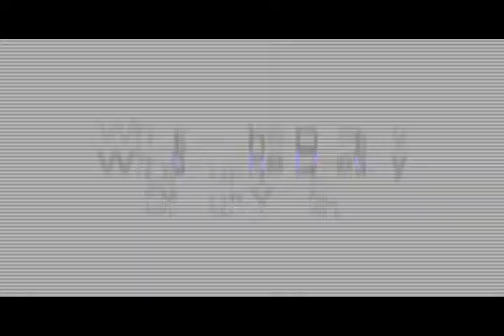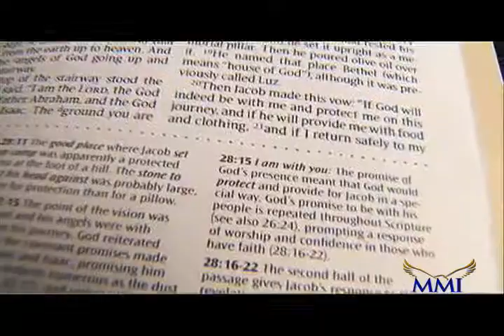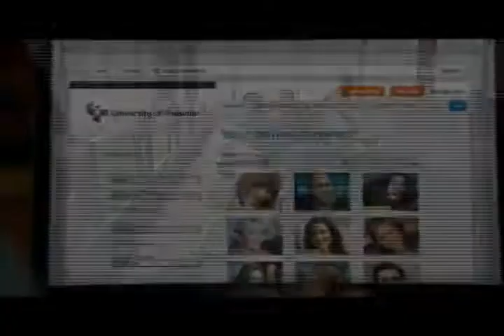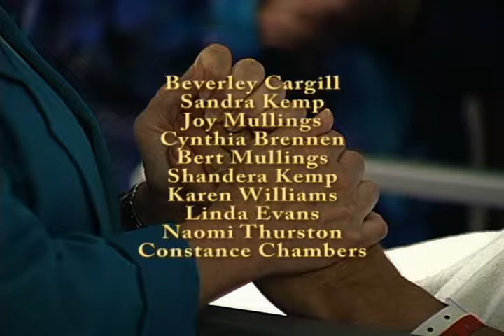May 12th 2013